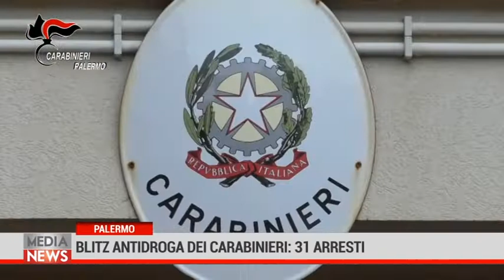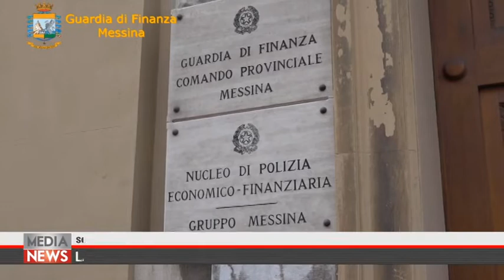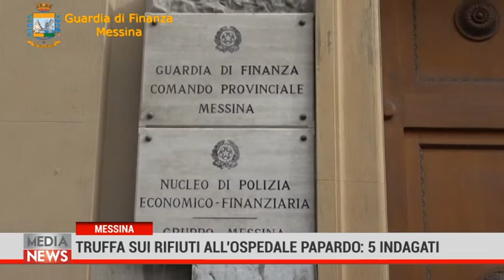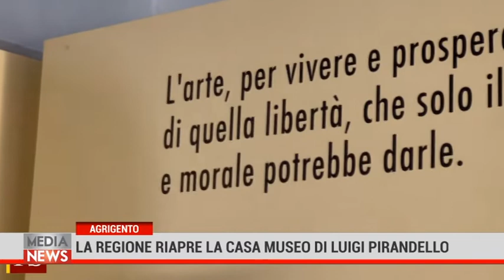Medianews 12/12/21 2a edizione